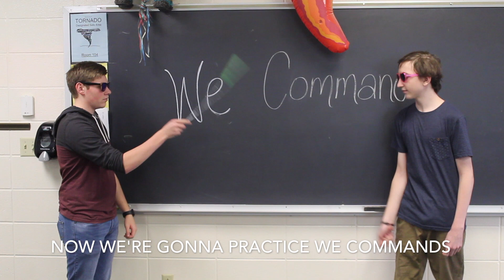Nosotros Command Song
We form command song in Spanish